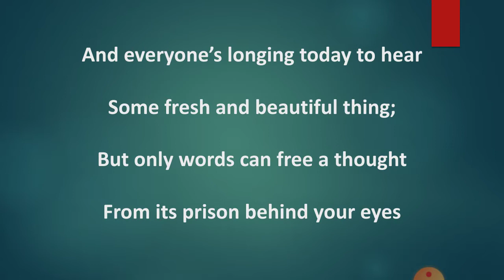English poem "The wonderful words" by Mary O' Neill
English poem "The wonderful words" by Mary O' Neill,  recited by Moulishree Jain